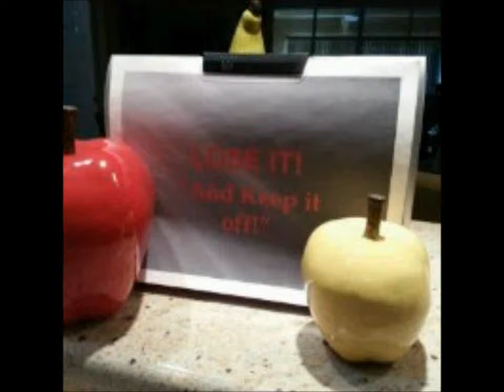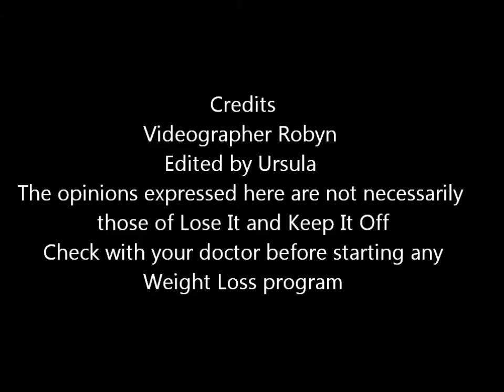Lose It Dan Hardy Pt 3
Gluten Diet